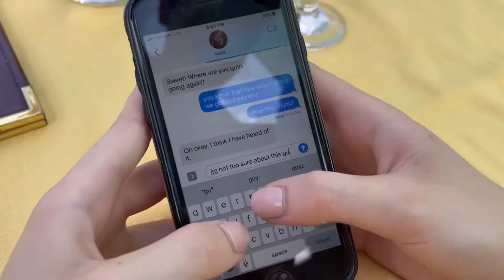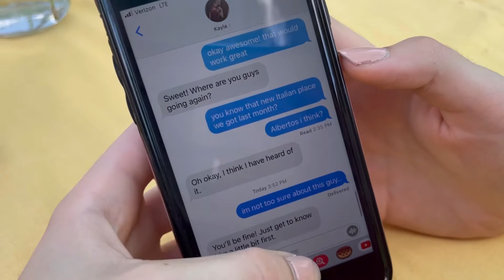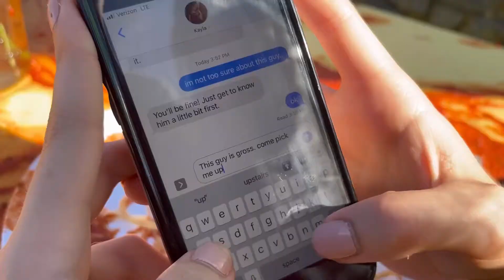Manners #2: First date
In this video, we're here to show you how NOT to act when you go on a date.

Special thanks to Perfect Pandemonium for helping us make this! Go check them out!